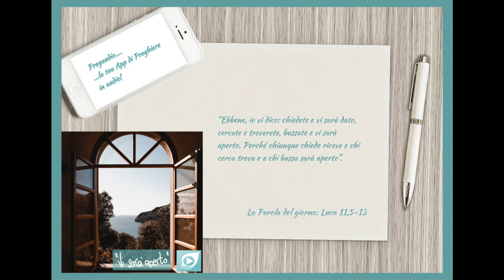Vangelo del 12 Ottobre 2023: Luca 11,5-13 con il commento di don Franco Masrtrolonardo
In quel tempo, Gesù disse ai discepoli:
«Se uno di voi ha un amico e a mezzanotte va da lui a dirgli: “Amico, prestami tre pani, perché è giunto da me un amico da un viaggio e non ho nulla da offrirgli”; e se quello dall’interno gli risponde: “Non m’importunare, la porta è già chiusa, io e i miei bambini siamo a letto, non posso alzarmi per darti i pani”, vi dico che, anche se non si alzerà a darglieli perché è suo amico, almeno per la sua invadenza si alzerà a dargliene quanti gliene occorrono.
Ebbene, io vi dico: chiedete e vi sarà dato, cercate e troverete, bussate e vi sarà aperto. Perché chiunque chiede riceve e chi cerca trova e a chi bussa sarà aperto.
Quale padre tra voi, se il figlio gli chiede un pesce, gli darà una serpe al posto del pesce? O se gli chiede un uovo, gli darà uno scorpione? Se voi dunque, che siete cattivi, sapete dare cose buone ai vostri figli, quanto più il Padre vostro del cielo darà lo Spirito Santo a quelli che glielo chiedono!».